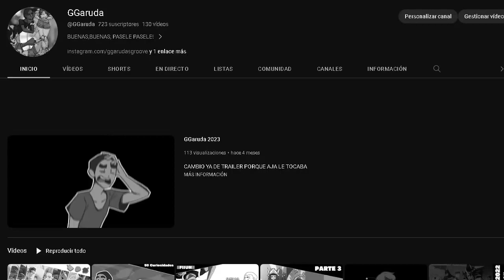Video pedorro a : NINJA TURTLES: MUTANT MAYHEM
HEY NO ESTOY MUERTO.

Soy el editor como de Media YT LATAM...y dije sabes que hagamos un video cortiño hablando de CAOS MUTANTE...

la cual esta muy god